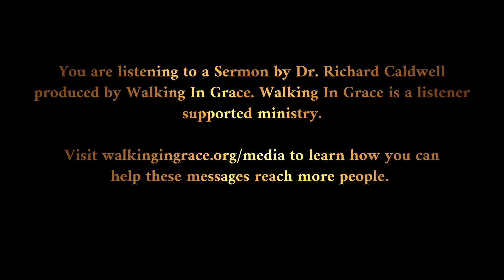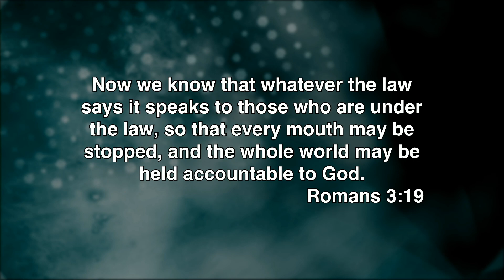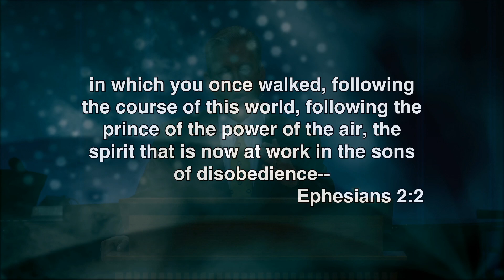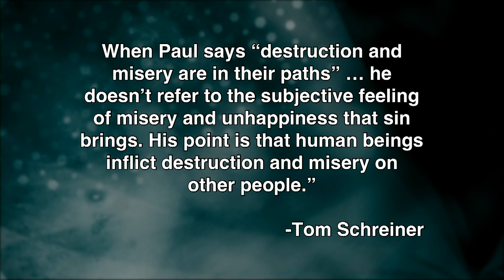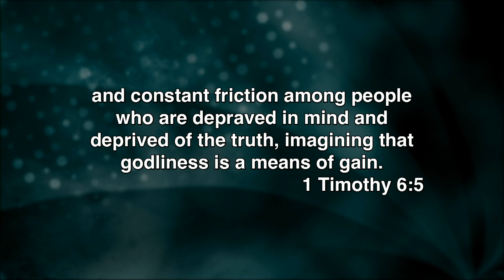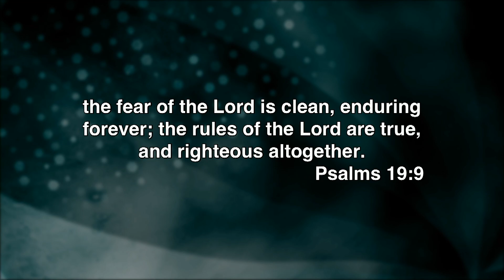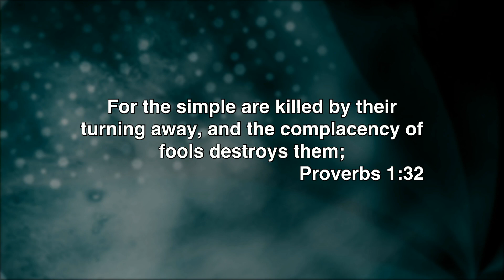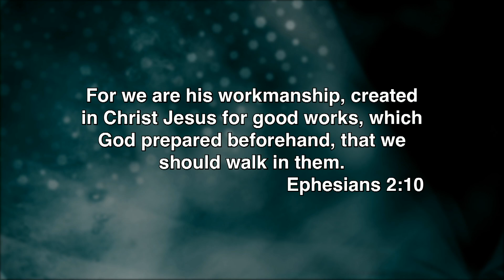The Pathway of Spiritual Death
Introduction:
What Paul has charged he has defended.
He charged that all mankind is “under sin.” Under the penalty of sin. Under the power of sin. Under the pollution of sin.
He then demonstrates that this is God’s view of mankind. He takes any Jewish antagonist to their own Bible.
From Psalm 14,53,5,140, and 36, and Proverbs 1,3, and Isaiah 59, he gives them man’s true condition in God’s own Words.
 The character of the natural man: No one is righteous, no one understands, no one seeks for God, everyone is on the wrong road, all have become useless, no one does good.
 That spiritual condition is then put on display in man’s speech. We saw it this morning. His speech reveals death, deception, deadly poison, and disdain.
But what is in man’s SPEECH is eventually on display in man’s STEPS.
What is in his heart is on his lips, and what is on his lips is manifested in his living.
Paul is demonstrating is what “under sin” means.
IT IS NOT JUST TRUE TO SAY THAT ALL MANKIND IS UNDER SIN, IT IS ALSO TRUE TO SAY THAT ALL OF MAN IS UNDER SIN.
His whole being has been polluted by sin.
His throat
His tongue
His lips
His mouth
His feet
The pollution found in his soul, manifests itself in every aspect of his life.
 • MAN IS NOW A MURDEROUS CREATURE (vs.15)
The statement is straightforward. Man runs swiftly to kill. He is, by nature, a murderer, a destroyer.
The animus that is in his heart, and on his lips, he works out in life toward other people.
This speaks to the source of the temptation that resulted in man’s spiritual death.
This speaks to the domain that the natural man now belongs to.
ESV John 8:44 aYou are of your father the devil, and your will is to do your father's desires. bHe was a murderer from the beginning, and cdoes not stand in the truth, because there is no truth in him. dWhen he lies, he speaks out of his own character, for he is a liar and the father of lies.
ESV Ephesians 2:2 ain which you once walked, following the course of this world, following bthe prince of the power of the air, the spirit that is now at work in cthe sons of disobedience--
Satan is not just a liar. He’s a murderer. His lies serve the interests of his murderous desires and designs.
And, so it is with his offspring.
The children of God, by the grace of God, are now life givers. They love. They edify. They serve. They invest.
But the nature of the natural man is to serve himself. To please himself. To defend himself. And to destroy anything or anyone that doesn’t serve his own interests. And that is not to say that he always does this RATIONALLY. That is not to say that he always has a well thought out plan about destroying other people. No, what this means is that it is his very nature. This is the default. HE COMES FIRST.
ESV James 4:2 You desire and do not have, so you murder. You covet and cannot obtain, so you fight and quarrel. You do not have, because you do not ask.
ESV Isaiah 59:7 aTheir feet run to evil, and they are swift to shed innocent blood; their thoughts are thoughts of iniquity; desolation and destruction are in their highways. 8 The way of peace they do not know, and there is no justice in their paths; they have made their roads crooked; ano one who treads on them knows peace. 9 Therefore justice is far from us, and righteousness does not overtake us; awe hope for light, and behold, darkness, and for brightness, but we walk in gloom.